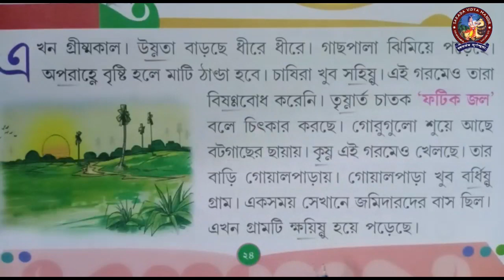সাহিত্য সঞ্চয়ন | পাঠ ৬ | বাংলা পাঠদান